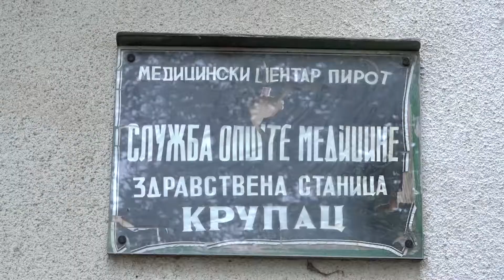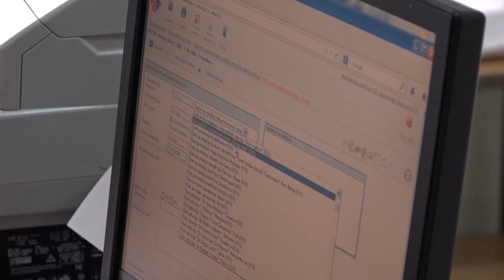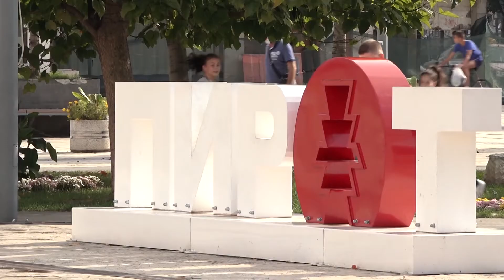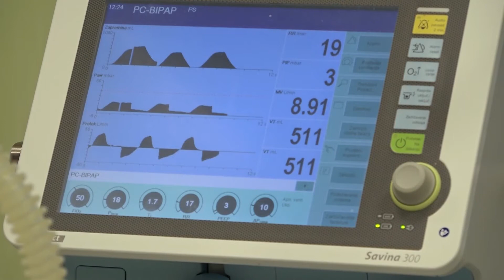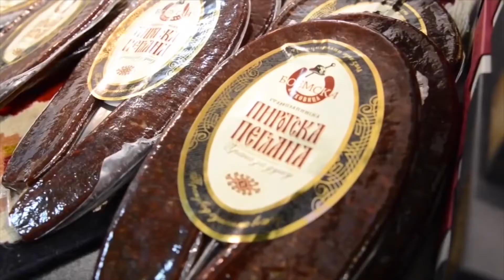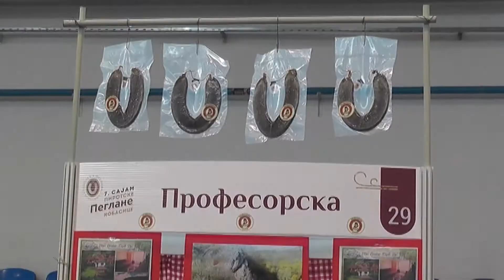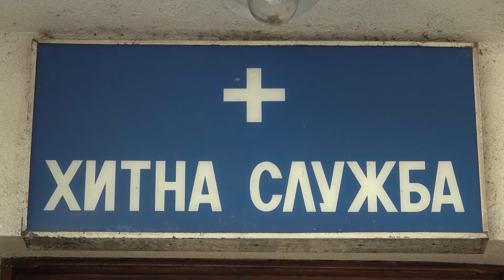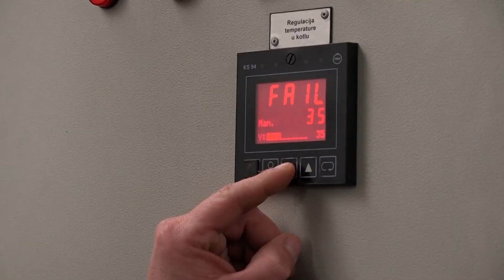KRVNA SLIKA GRADA | Pirot | TV DR